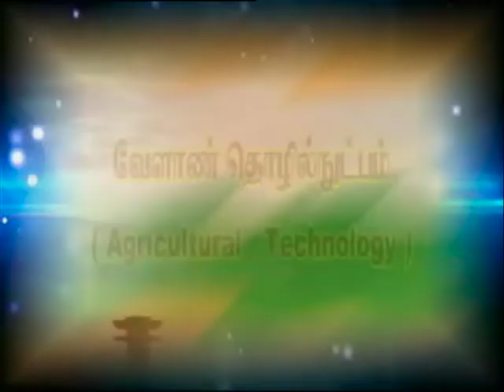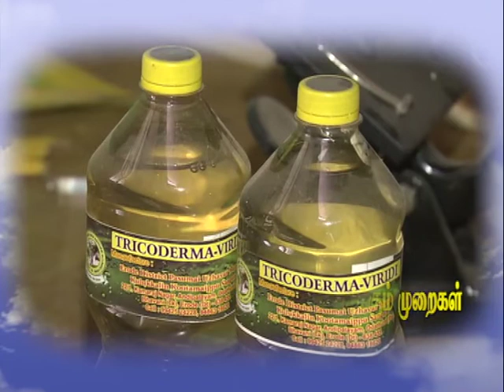PON VILAIYUM BHOOMI (02/12/2019) Agricultural Technology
Agricultural Technology
On Farm Production of Bio inputs
Pt: R. D. SRINIVASAN, Subject Matter Specialist (Plant Protection),
MYRADA, Krishi Vigyan Kendra,
Gobichettipalayam Taluk,  Erode District